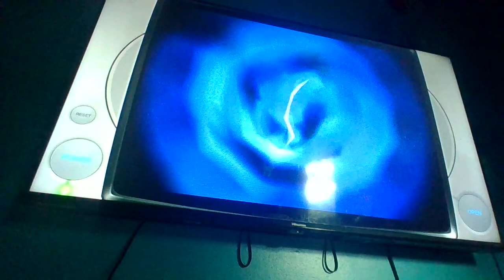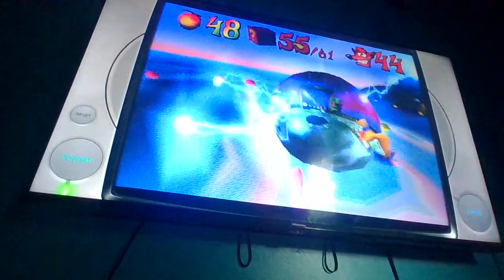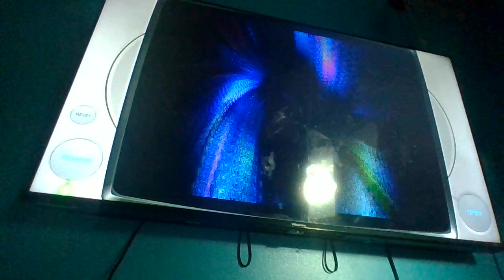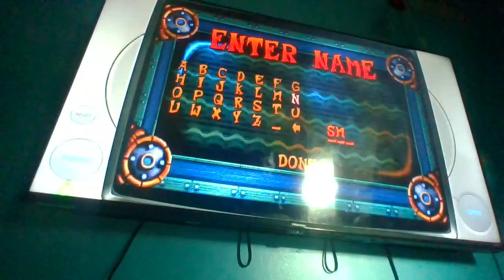HOW DID I FALL HOW?! Crash Bandicoot: Warped (4/5)